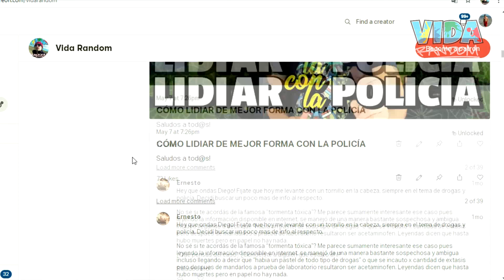La Evolución de la Hierba...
Mi Libro "DR0GAS ILEGALES"